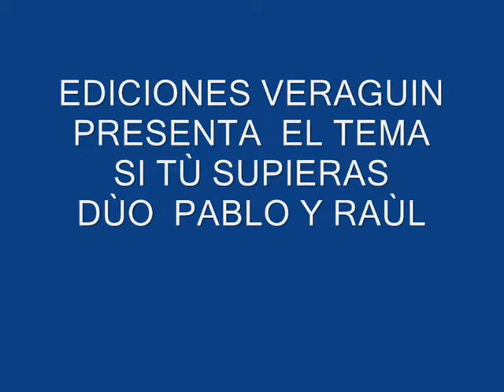SI TÙ SUPIERAS DÙO PABLO RAÙL R V P